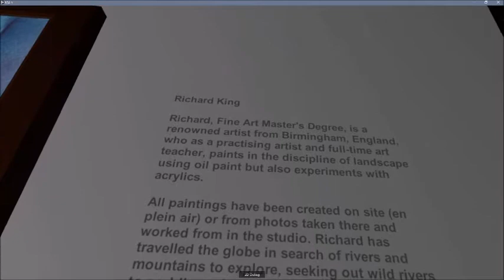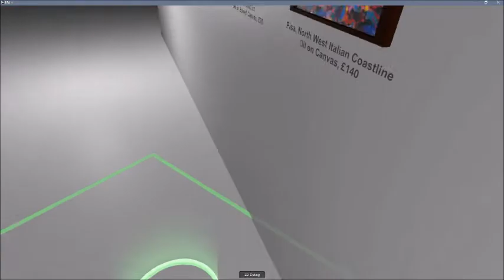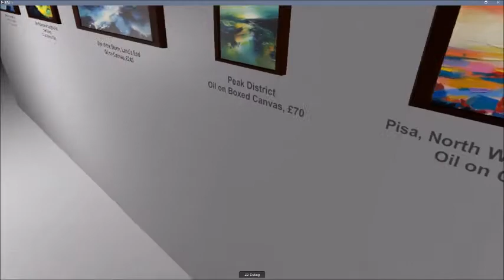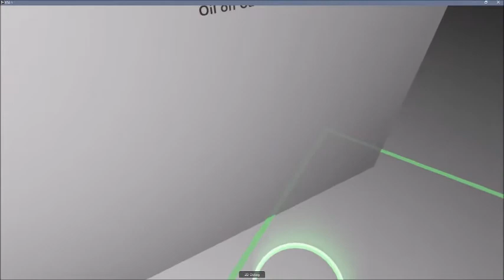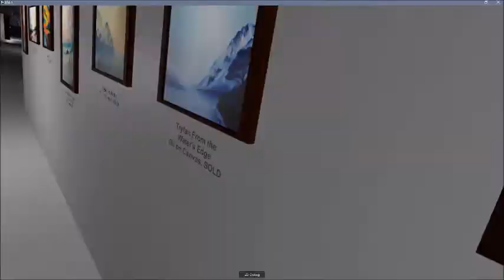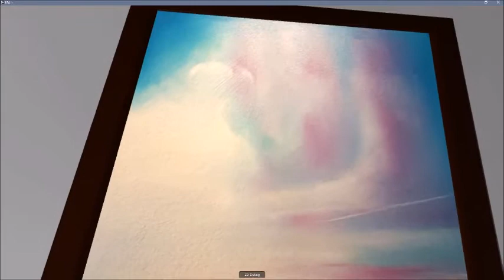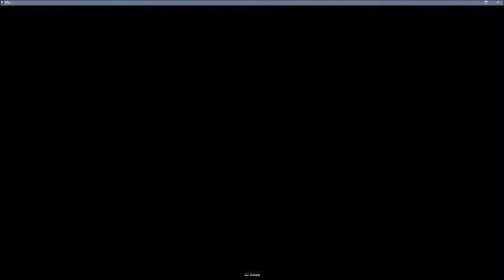Infinite Art Museum - Richard King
Richard King

Richard, Fine Art Master's Degree, is a renowned artist from Birmingham, England, who as a practising artist and full-time art teacher, paints in the discipline of landscape using oil paint but also experiments with acrylics.

All paintings have been created on site (en plein air) or from photos taken there and worked from in the studio. Richard has travelled the globe in search of rivers and mountains to explore, seeking out wild rivers to paddle and new and old routes to climb. Many of his paintings are from North Wales which holds a special place in his heart, Richard belongs to a climbing and Kayaking club and he leads or participates in many trips which take him to Snowdonia.

Richard continues to paint landscape and has many place's on his wish list to explore, you can find his work at Etsy, Saatchi Art and on the high street at harbourne Art Gallery Birmingham UK.

He is online at: richy/

The IAM is a virtual reality art gallery made using Unity 3D and the HTC Vive. We are actively looking for submissions.